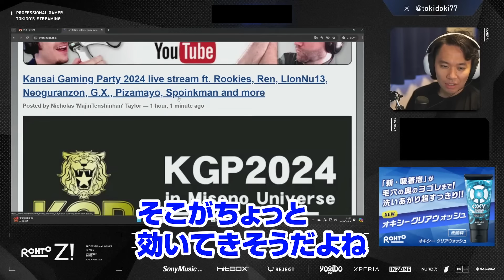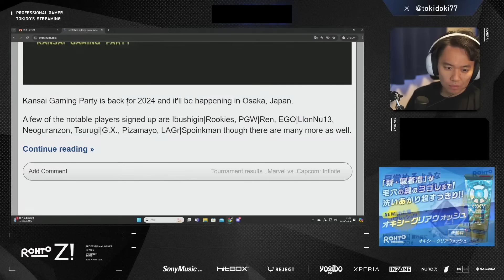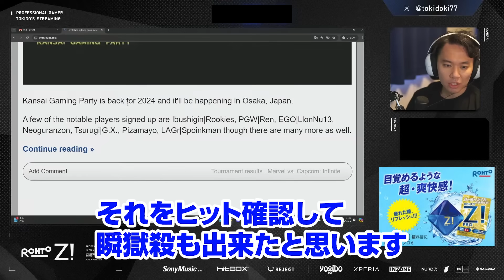ちょっと冷静になったときどさんの豪鬼評と強いキャラの条件について丨ストリートファイター6【2024.5.4】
Saturday morning! (^^♪【2024年5月4日 YouTube配信より】

※ときどさんと無関係の第三者による当チャンネルの動画を加工改変した翻訳投稿等の転載行為はお止め下さい。